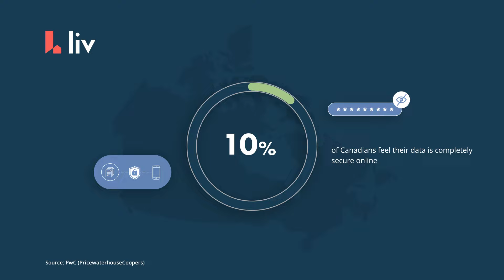Data Privacy Day 2022 - Why liv.rent Doesn't Sell Your Data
We are committed to protecting our safe and trusted rental community by never selling your data. Learn more about data privacy and renting

About liv.rent📱💻 ➡️ 🏠

What is liv.rent? liv.rent is rethinking the way you rent with tools to help you rent safely & securely. With apartments and houses for rent in Toronto, Vancouver and across Canada, we’re a rental platform here to help you automate your rental process from start to finish.